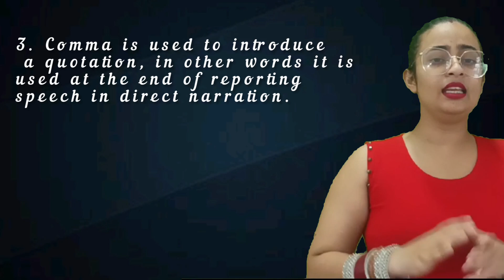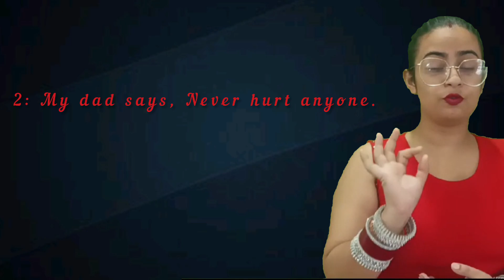Mastering Commas in English: Rules and Examples.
Description: Join us in this educational video as we delve into the versatile comma (अल्पविराम) in the English language. Learn when and how to use commas effectively to enhance your writing skills. We cover three essential comma rules with clear examples:

1. Short Pauses: Discover how commas are used to create brief pauses in sentences for added clarity.

2. Introductory Adverbs: Explore how introductory adverbs and adverb phrases are paired with commas for improved sentence structure.

3. Quotations and Reporting Speech: Uncover the comma's role in introducing quotations and reporting speech within direct narration.

Enhance your communication and writing abilities with these comma rules! 📚🖋️